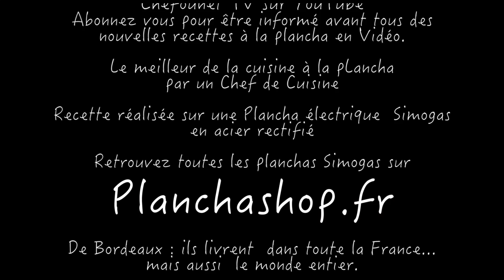St Jacques et Gambas marinées au Miso comme un chow mein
Recette de noix de Saint Jacques et queues de crevettes marinées au miso et yuzu avec des nouilles asiatiques de riz aux petit légumes comme un chow mein, recette plancha, teppanyaki, grill ou poêle (pour petite portion), Wok